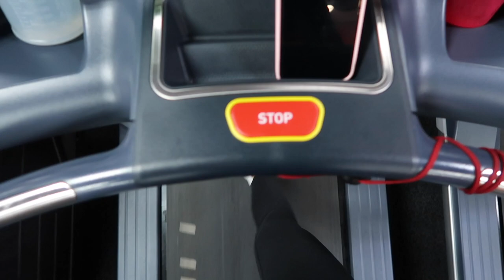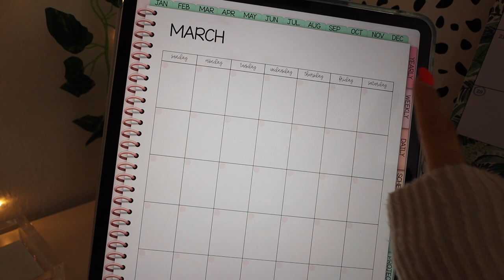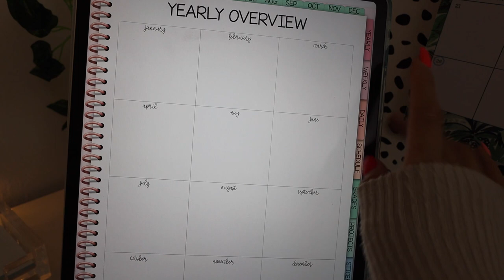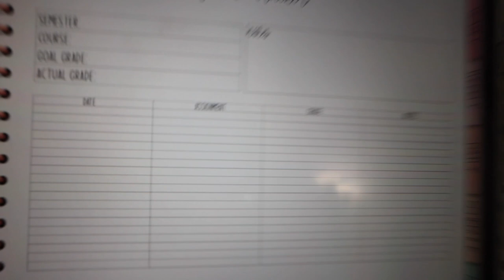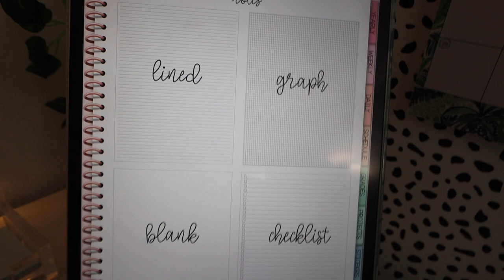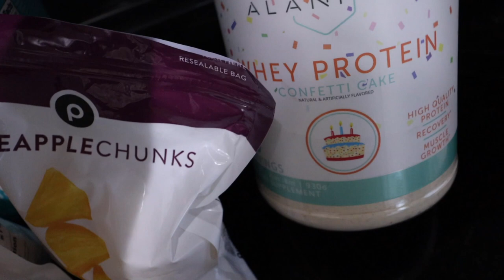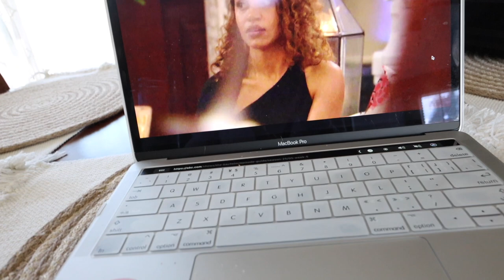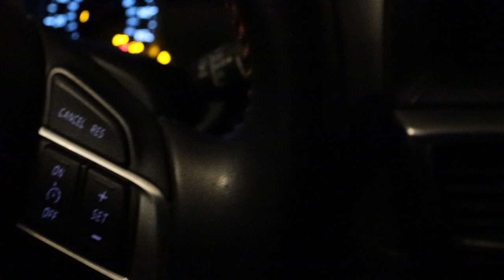VLOG: Workout with me, Healthy Eating, Packing Orders, New iPhone Cases, Etc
Lululemon Energy Sports Bra
Lululemon Align Leggings
White Adidas
Gymshark Zip-Up
Apple Watch
Apple Watch Band
Abercrombie Beige Bodysuit
Abercrombie Beige Joggers
Hearts Casetify Case
Living Proof Dry Volume Blast
Curling Iron
Moccocannoil Dry Texture Spray
Honey Hair Oil
Grey Bodysuit